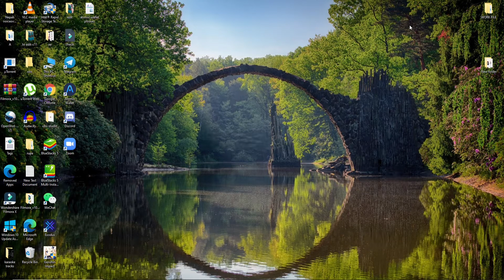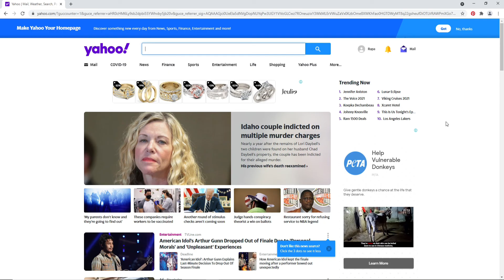How to Login Yahoo Mail Account? Yahoo Mail Login Page